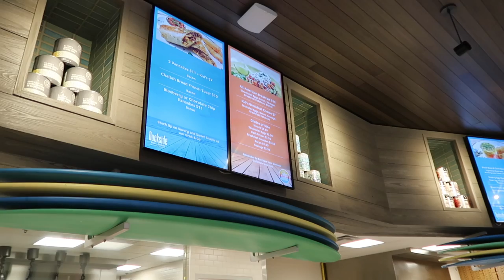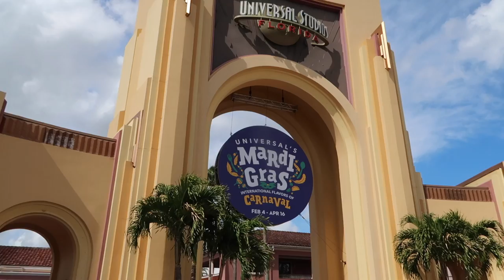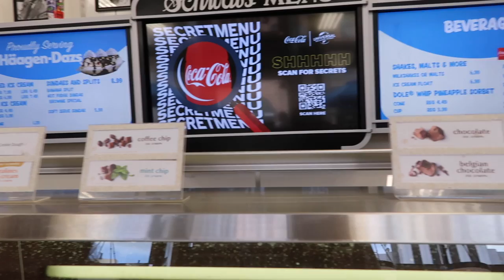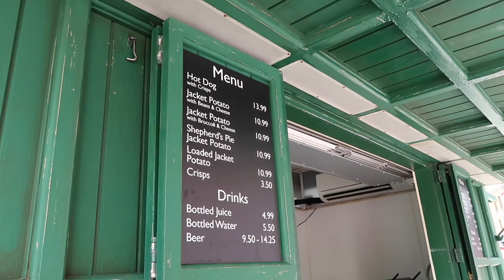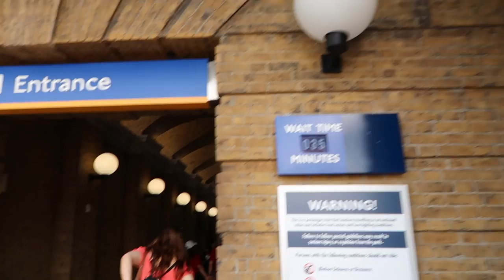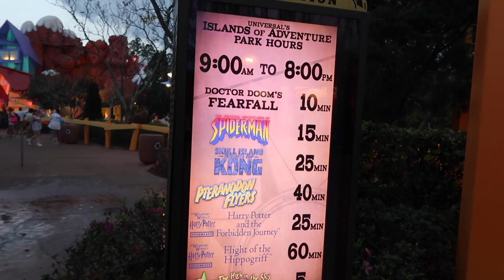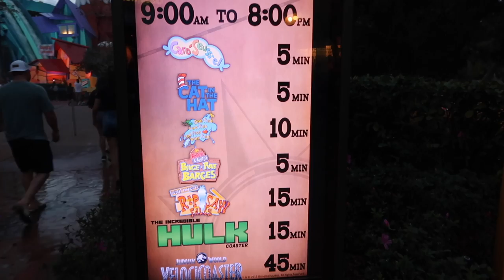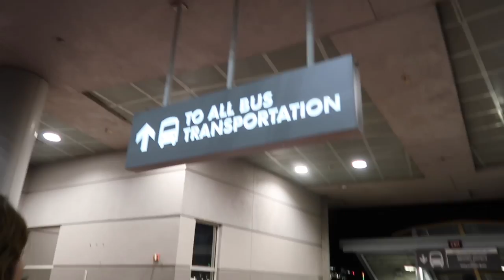Universal Orlando vlog episode 6 🌎 Universal Studios & Islands of Adventure | Disney in Detail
Join us for a Universal Orlando vlog from our February 2023 Florida trip. We head to Universal Studios first then off to Islands of Adventure on the Hogwarts Express to ride some attractions before we got rained off! We have dinner at Cowfish then head back to Universal's Endless Summer Resort.